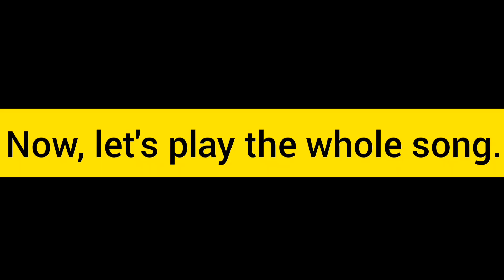Christmas Single- Rocksteddy (Guitar Chords/Tutorial)